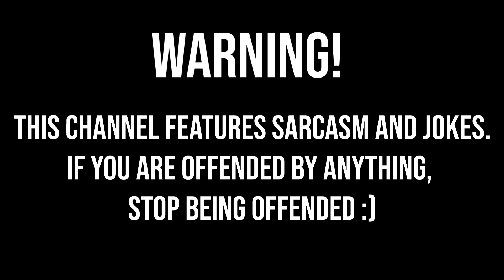Levy Plays Ludwig